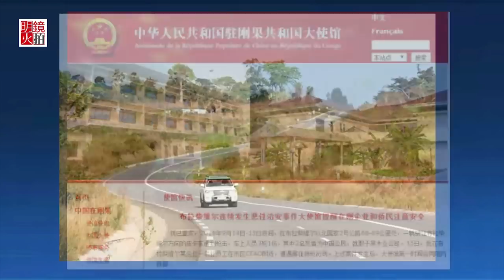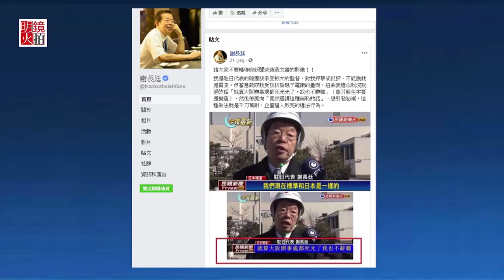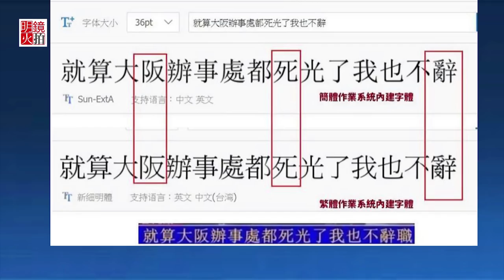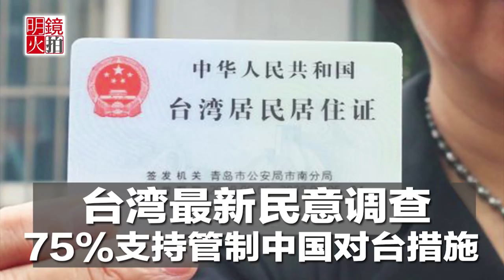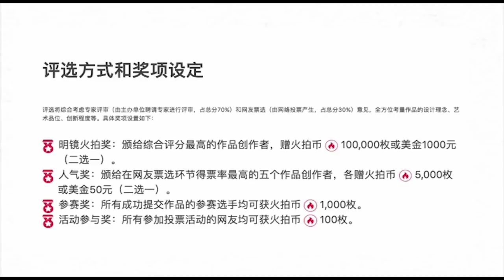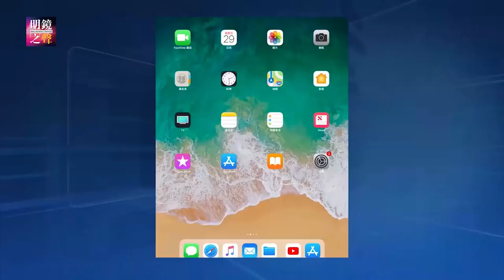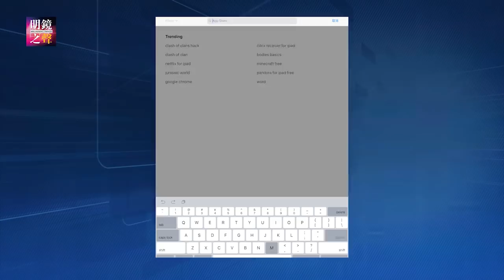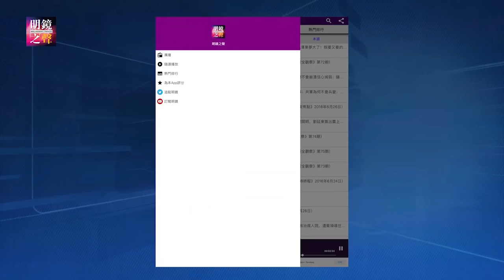中国新闻大奖全姓习；刚果枪击案2名中国人丧生；大连学生泄密台湾换高额报酬；谢长廷发言疑遭中国窜改（《中国新闻》2018年9月17日-1）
时间：美国东部时间2018年9月17日早上5点（北京时间9月17日下午5点）

主播：徐玮翎

1.习近平新闻思想降格？但中国新闻奖大奖全“姓习”
2.刚果惊传枪击案，2名中国人丧生
3.大连学生遭台湾情报机关策反，涉密资料换高额酬劳
4.大阪办事处死光也不辞职？疑中国窜改谢长廷发言

中国简报
1.传中国拟向美禁售材料，苹果手机生产恐遭殃
2.打脸私营经济退场论？杨伟民：不应纠结于所有权
3.马云突喊退休众说纷纭，旗下媒体曾爆栗战书涉贪惹祸
4.马化腾谈AI全球产业链，中美互补性强大应协作
5.台湾最新民意调查：75%支持管制中国对台措施